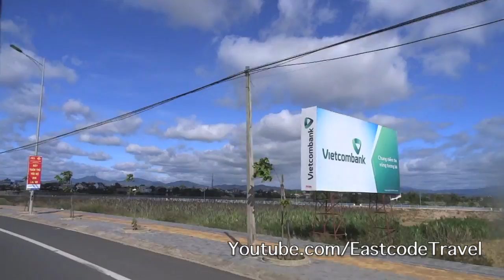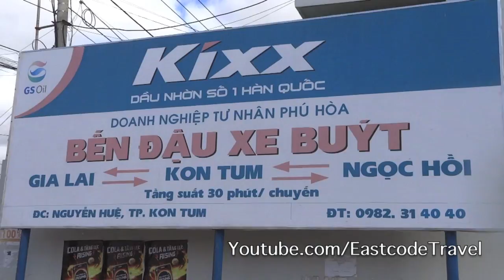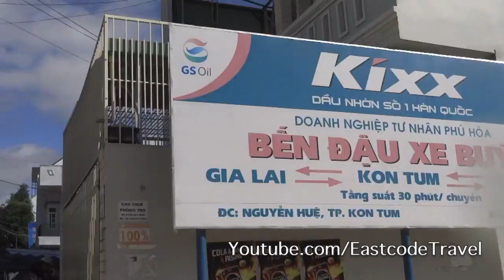my xe buyt bus from Gua Lai arriving at Kon Tum city Vietnam